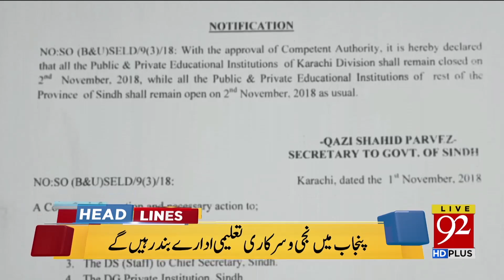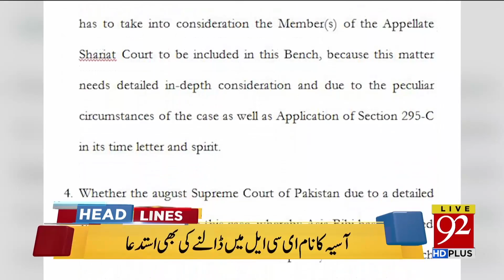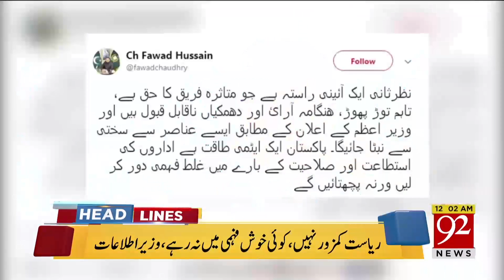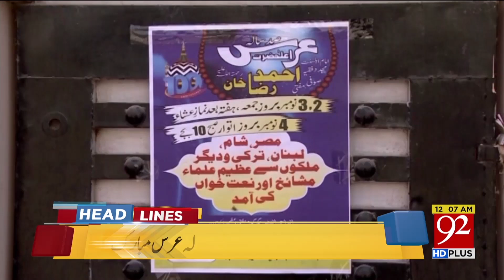News Headlines 08:00 PM | 1 Nov 2018 | 92NewsHDUK